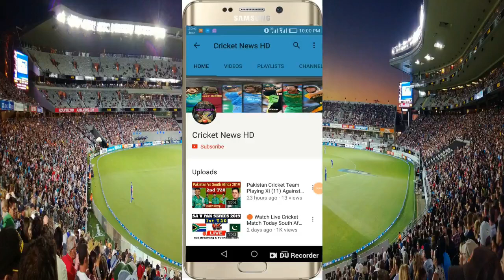T20 World Cup 2021 | India vs Afghanistan Playing 11 | IND vs AFG Playing 11 | Match 33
In this series, Afghanistan team has to play 33th match against Team India.

And in this video I have given you all the information related to schedule and Playing 11.